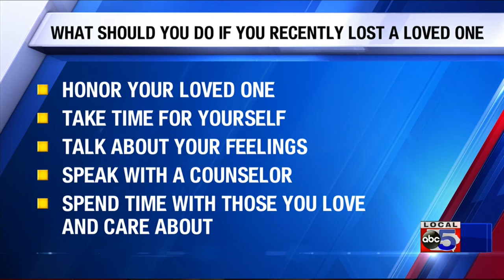Overcoming grief this Valentine's Day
Suzanne Gebel, the Executive Director of the Iowa Funeral Directors Association, stopped by Good Morning Iowa with advice to help you through Valentine's Day if you're mourning the loss of a loved one.